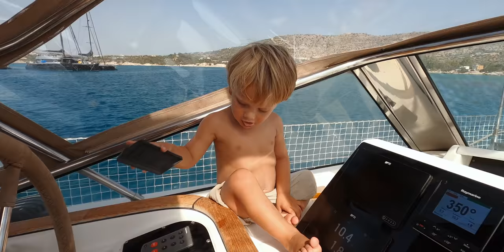BOAT LIFE - STUCK at sea in GREECE - Family Sailing Life Se 2 Ep 58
BOAT LIFE - isn't always easy, especially when you are STUCK at sea in GREECE - Family Sailing Life. Join our adventures this week while we try to sail as a family as quickly as possible through Greece to be able to check in to Europe. Boat life can also mean Being stuck at sea and it isn't fun. Even though we love living on the sea as a family. Not being able to move freely, to go to land and explore or even just have Benjamin play with other kids, is hard. These weeks that we where stuck in Greece on the sea, where one of the harder times for us as a family in our boat life time. So how is it to live at sea with a family? Challenging but we always make the best out of it.

Likeminded people creating their best lives with financial and mental freedom: Coming Soon

- 🎧 FtB Podcast -
Listen to our Feel the Breeze Podcast about life, business & mindset:

- 🏝 Shop -
Exclusive products designed to support your dream life:

- 🛠 Tools -
Tools we use to run our channel, businesses & expand our wealth:

- 📚 Books -
Must-reads to create your best life, from finances, health to mindset & spirituality: